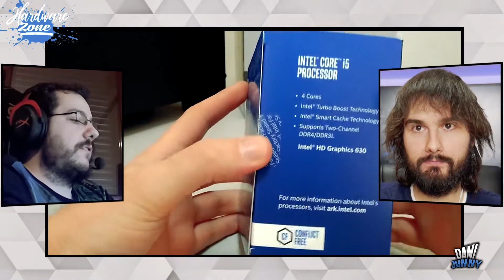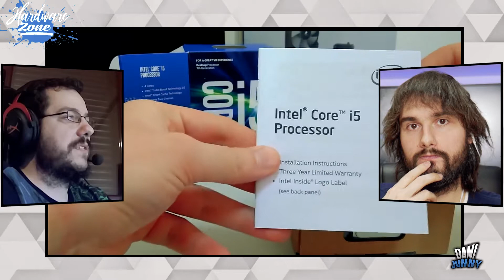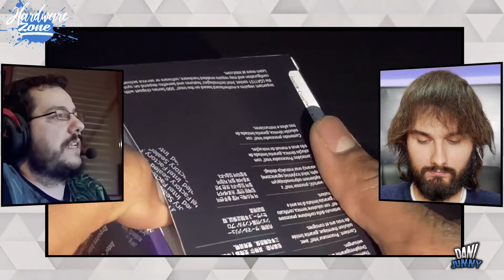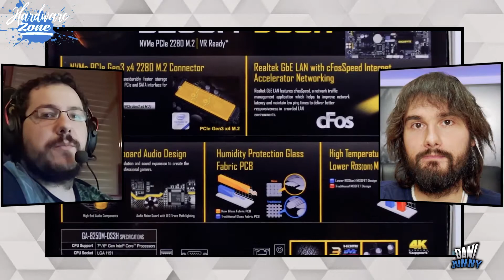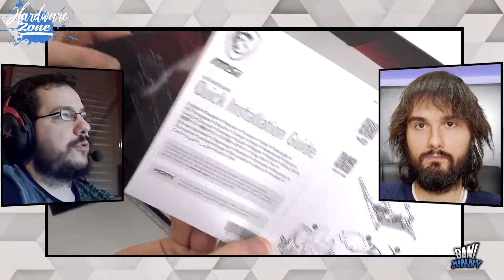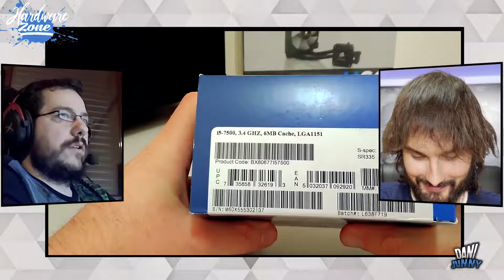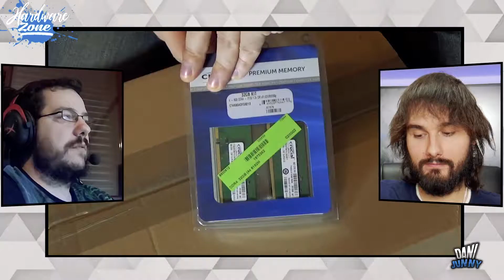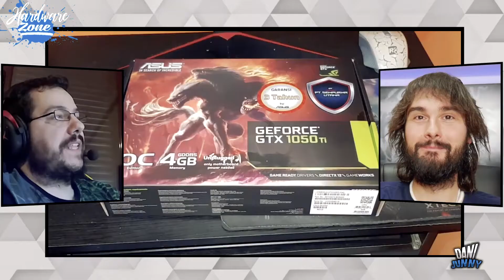Presupuesto ECONÓMICO de 600 € PARA FARCRY 5 | HARDWARE ZONE #1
Disculpar el error de edición que hay desde la mitad del vídeo, he intentado corregirlo pero me ha sido imposible.

Componentes
- Procesador 1
- Procesador 2
- Placa base 1
- Placa base 2
- Disipador CPU
- Memoria RAM
- Disco Duro
- Tarjeta Gáfica